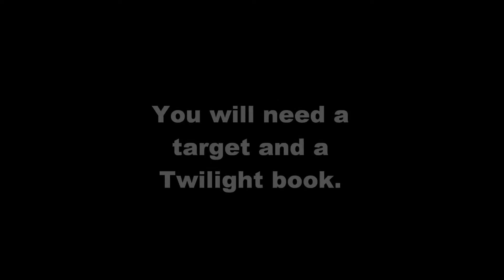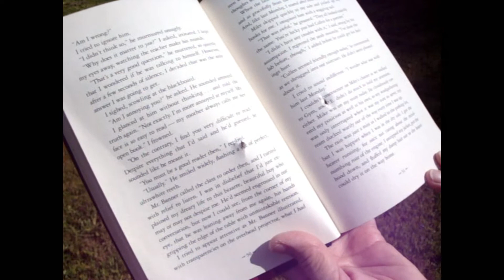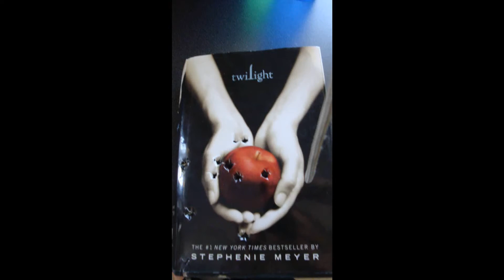Twilight Archery Game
Why burn a book? I mean, we all know the Twilight series is rubbish, but burning it is a waste, unless the power is out and you're cold. This is a game that can help you show off your dislike for poor literature, and give you something fun to do in the process. Practice your elvish skills, or prepare for the Hunger Games as you aim for the apple on the cover of the first Twilight book. Legolas would be proud.